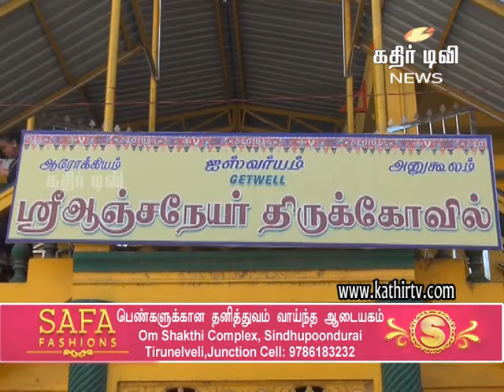கெட்வெல் ஆஞ்சிநேயருக்கு சந்தன காப்பு அலங்காரம் -Kathir TV- (No.1 Web Tv in Tirunelveli)